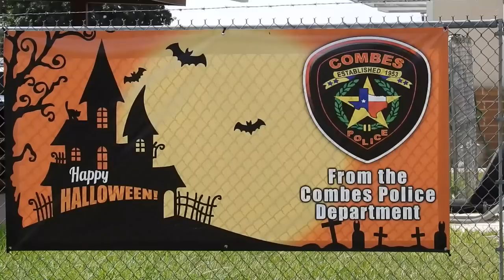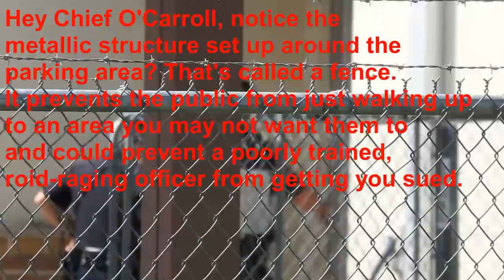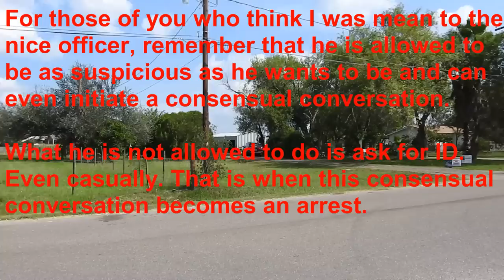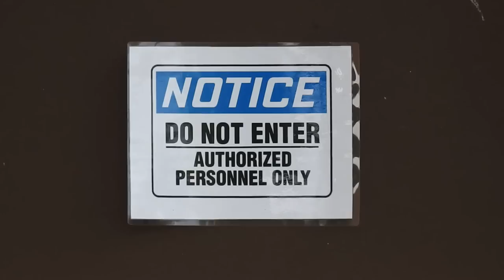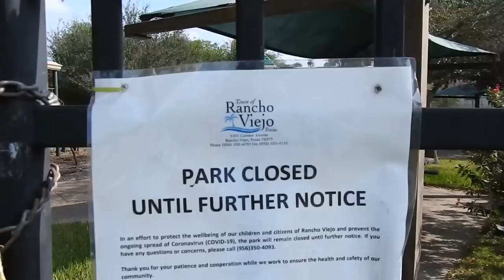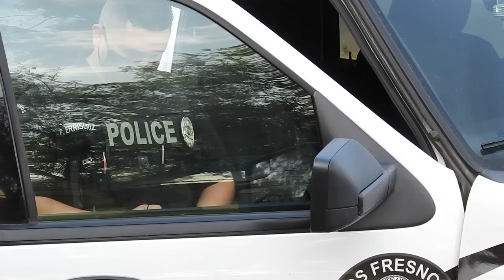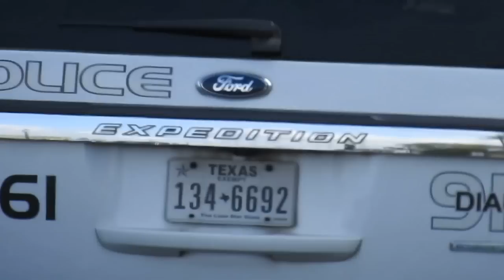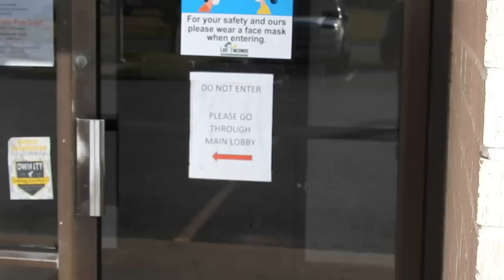Combes and Los Fresnos, TX (1AA and Seatbelt Audit)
Police Interaction Time Stamps:

Combes Police 4:35
Los Fresnos Police 18:55

This is the 3rd and final video that I recorded, leading up to my abduction by armed criminals who to this day have not taken responsibility for their actions. Even as they arrest and prosecute members of the public, who don't have the privilege of wearing a clown suit which grants them immunity from prosecution.

ALWAYS RECORD POLICE.

ALWAYS QUESTION AUTHORITY.

NEVER GIVE UP YOUR RIGHTS.

NEVER ASSUME THAT TYRANTS ARE GOOD AND WILL BE NICE TO YOU IF YOU JUST DO WHAT THEY SAY. THAT'S THE MENTALITY OF A MARK.